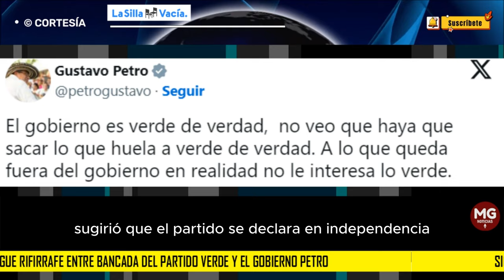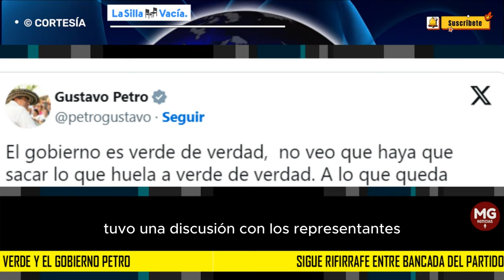🟢 SIGUE RIFIRRAFE ENTRE BANCADA DEL PARTIDO VERDE Y EL GOBIERNO PETRO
Todo comenzó la noche del miércoles, tras la reunión entre el presidente Gustavo Petro y el expresidente Álvaro Uribe para ver si lograban acuerdos para la reforma a la salud (spoiler: no hubo acuerdo).

El ministro de Salud, Guillermo Jaramillo, arremetió en contra del partido Verde por no apoyar la reforma: “disfrutan del Gobierno, pero hacen oposición”, dijo. Se refirió a las cuotas políticas del partido: tienen la dirección del Sena y la presidencia del Icetex.
LA SILLA VACIA